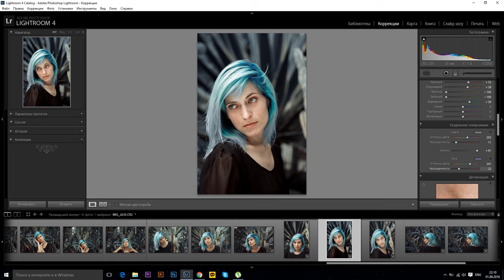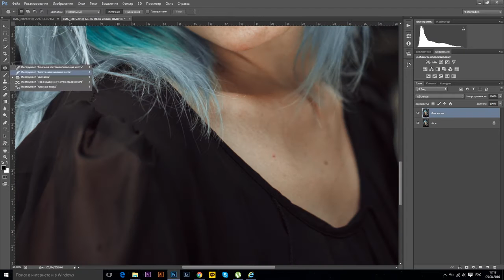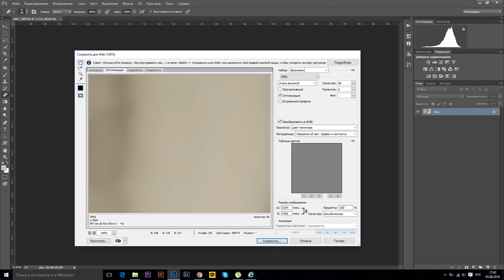Обработка женского портрета. Lightroom и Photoshop.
MD: Lidia Sheremet'eva
Designer: 김하영
PH: Lian Olga

P.S. I am not a guru of Photoshop and retouching, I'm self-taught. This video is not a training video. I'm not trying to teach anyone.